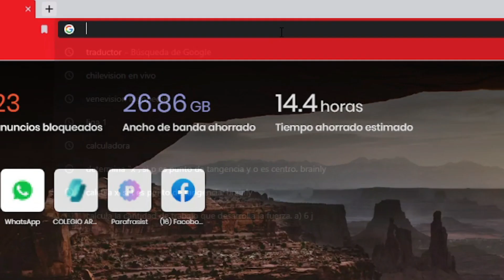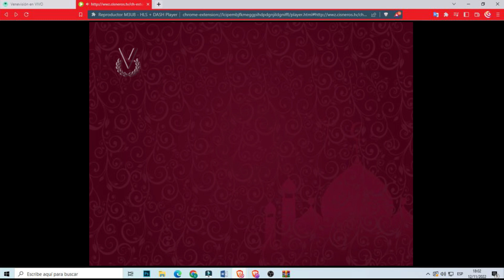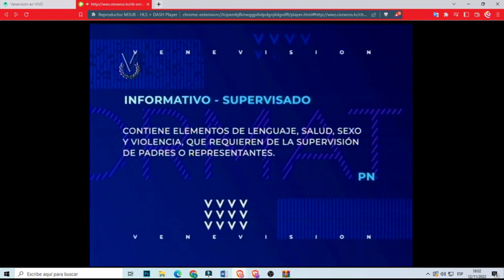[FALSO] El Fútbol es Tuyo - Mundial 2022 por Venevisión (Venezuela, 2022)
¡Un nuevo video mas!
Un amigo de mi colegio me recomendó ver Venevisión. Lo encontré en una página web (no es falso), abri el reproductor y me doy cuenta de algo.
¡MUNDIAL 2022 POR VENEVISIÓN!
Me pregunte... ¿Era verdad? Pero al final me doy cuenta que es falso y que en realidad, Televen sería el canal oficial del Mundial 2022 para Venezuela.

¿Tienes una idea para Industrial? Dejarla en los comentarios.

that might otherwise be infringing. Non-profit, educational or personal use tips the balance in favor of fair us.